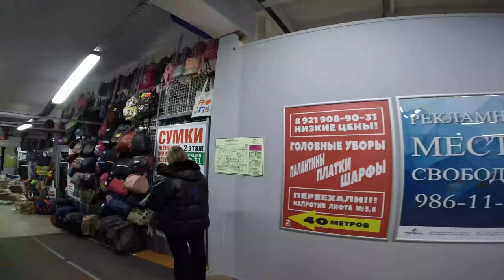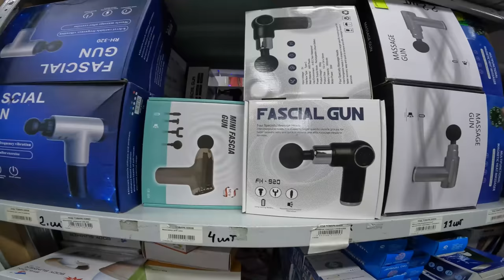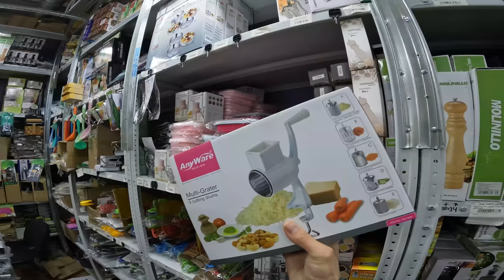Wildberries Ozon-да Бизнес | 200.000₽ дарслик олдим | Результат йук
Инстаграм обуна булинг, хар Куник хайотимни курсатиб бораман !

Телеграмм каналимда, кунлик укувчилар результатни курсатиб бораман !

Бизнинг командага кушилишни хохласангиз;
Менеджер Билан бесплатный малумот олинг !